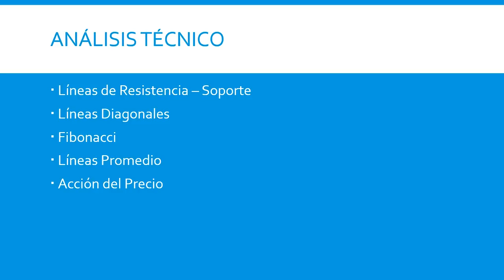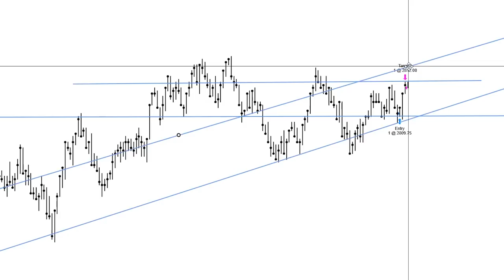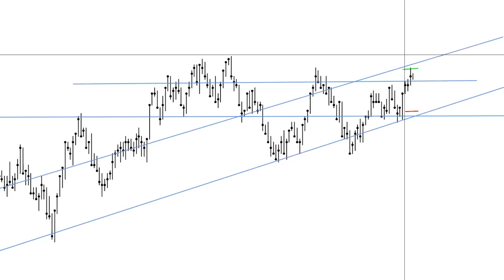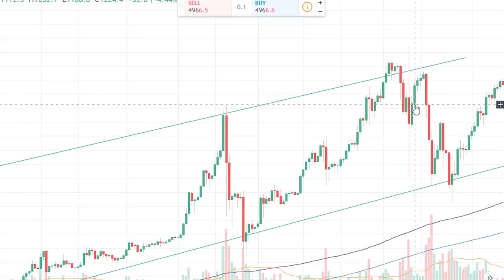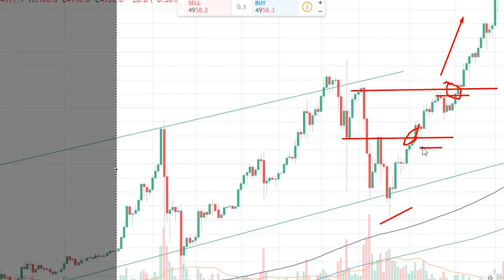Análisis técnico en TRADING - Toma de GANANCIAS ✅